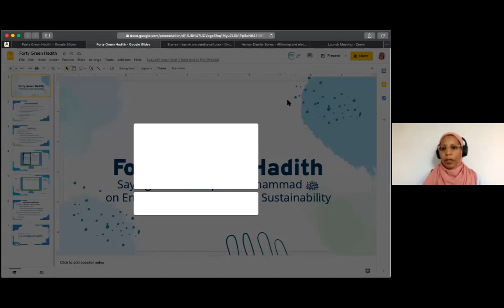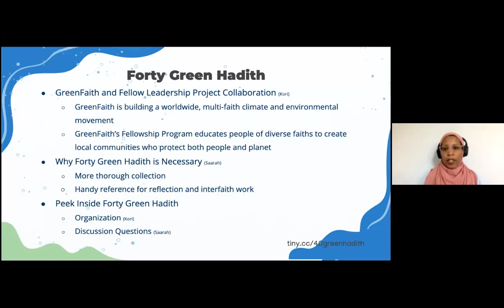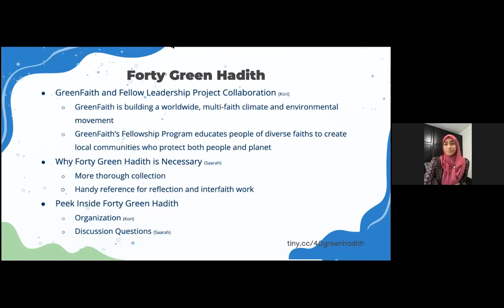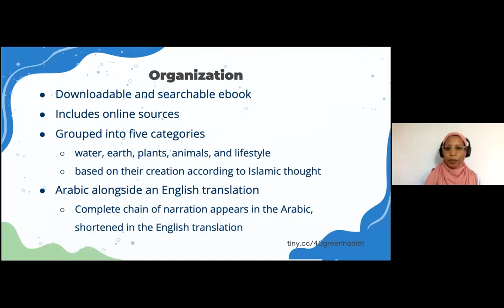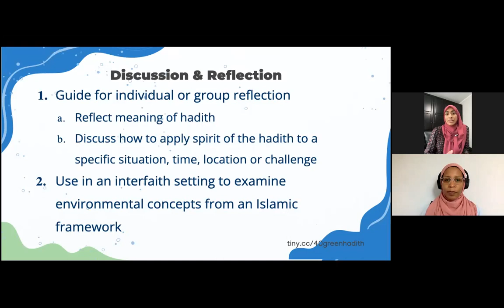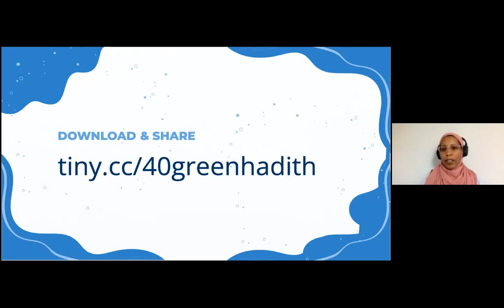2021 Ramadan Halaqa Series: Environmental Justice, Dignity, & Our Islamic Duty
Ramadan Halaqa: Human Dignity Series 2021
"Environmental Justice, Dignity, & Our Islamic Duty" with Kori Majeed & Saarah Yasmin Latif

Muslim Space offers a 4-part Ramadan halaqa titled Human Dignity Series - Affirming and elevating God's honor to humankind. The goal of this series to elevate the notion that all creation has been granted dignity from the Divine and it is incumbent on all believers to uphold this dignity, not only to ourselves but to others. The 4 topics that will be addressed are issues that have historically diminished God's gift of dignity: gender-based oppression, racism, classism/poverty, environmental destruction and how it robs current and future generations of dignity.
Kori Majeed - Since 2013, Kori Majeed has used her Green Ramadan platform to encourage Muslims to eat mindfully and tread lightly by cultivating sustainable habits during Ramadan. These habits are based on Islamic teachings and principles that call humanity to give all of Allah’s creation their rights. Kori is a GreenFaith fellow, Master Watershed Steward, a Muhammad Ali Scholar at Bayan Islamic Graduate School, and co-chair of the Green Team at Masjid Muhammad, the Nation’s Mosque, in Washington DC. Kori is also co-author of the ebook Forty Green Hadith: Sayings of the Prophet Muhammadﷺ on Environmental Justice & Sustainability.

Saarah Yasmin Latif is a Guyanese American Muslim raised in New Jersey. Her enthusiasm and work focuses on the intersection of sustainability, urban farming, community building and faith based education rooted in Islam. Saarah has a Master’s degree in Sustainability and Leadership from Montclair State University. She is a part of the Greenfaith Fellowship Program and co-authored an e-book entitled "Forty Green Hadith: Sayings of the Prophet Muhammad (peace and blessing be upon him) on Environmental Justice & Sustainability." Saarah takes much inspiration from her faith and believes that nature should be used to better know, serve, and worship God.